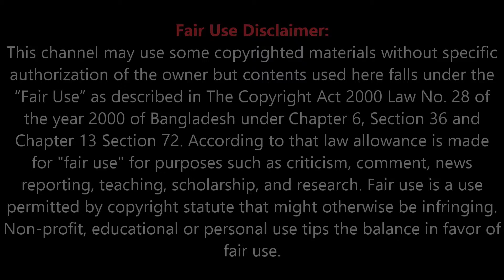দেখুন রণবীরের প্রতারণা হাতেনাতে ধরার পরও সুযোগ দিয়েছিলেন দীপিকা | Deepika Padukone | Ranbir Kapoor